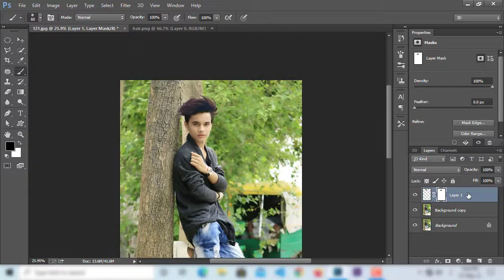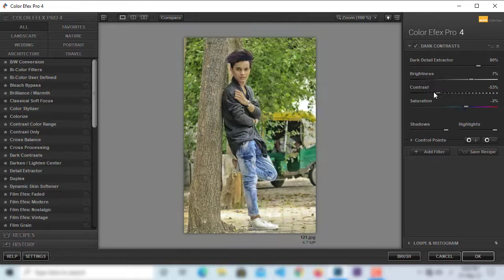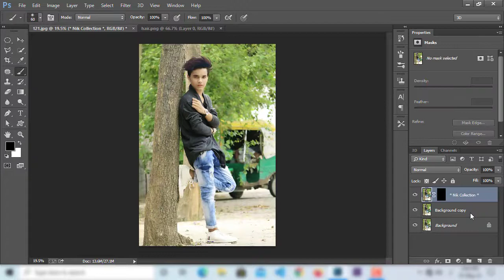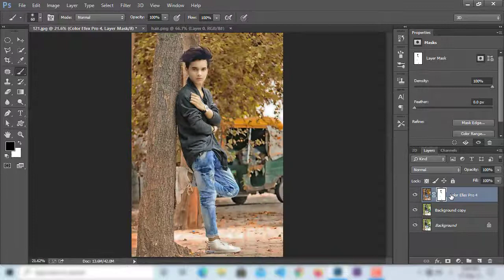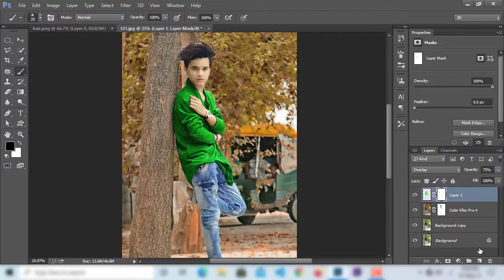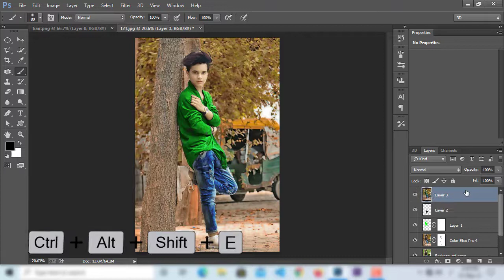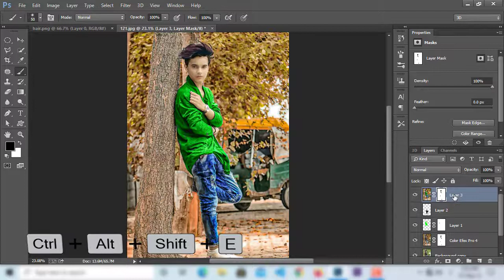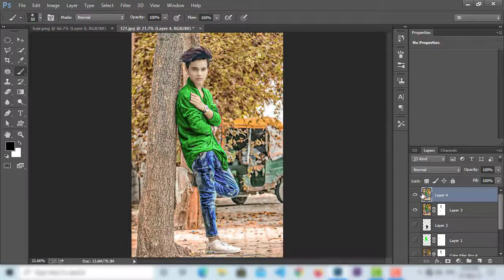How to do CB editing in photoshop | Photoshop me CB editing Kaise Kare | Viral Editing 100%.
Thanks😊

DOWNLOAD PDF BOOKS
BLOGGER:

cb editing,
cb editing in photoshop,
cb edits in photoshop cc,
cb edits photoshop,
how to edit like cb edits,
cb editing in photoshop cc,
photoshop tutorial,
cb edit,
cb editing tutorial photoshop,
cb editor photo,
cb editing photoshop tutorial,
cb edit app,
how to,
how to edit like cb edit in photoshop,
cb editing hair,
photoshop,
cb edits tutorial,
cb edits new,
cb edits video,
how to make spiky and colorize hair,
cb edits,
photoshop editing,
How to do CB editing in photoshop,
photoshop me cb editing kaise kare,
photoshop cc outdoor editing,
cb editing photoshop cc,
cb editing in ps touch,
cb editing in ps,
cb editing new,
photoshop cc editing background,
f educators,
F Educators,
hair editing in photoshop,
hair editing kaise karen,
how to set hair